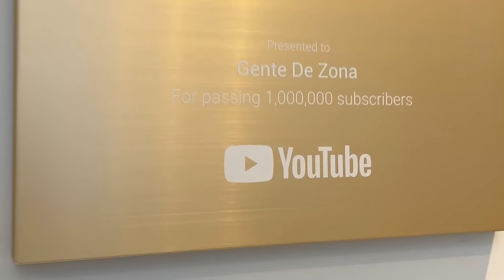El Bafletazo ENTREVISTA EXCLUSIVA con Alexander Delgado (Gente De Zona)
Ayuda para la familia de Elvis Manuel

Prende la 🔔 para que te enteres de TODO❗